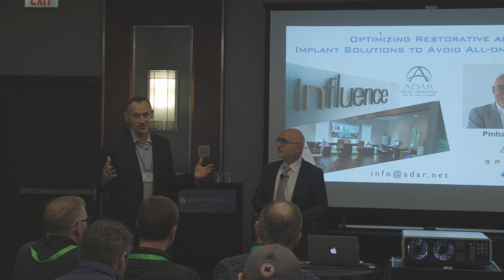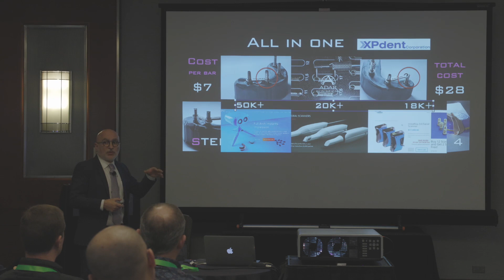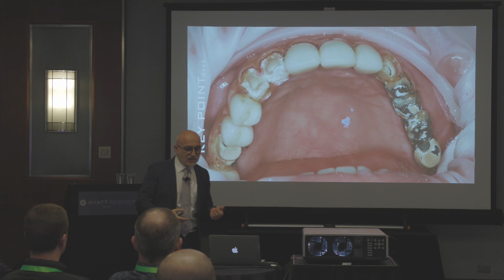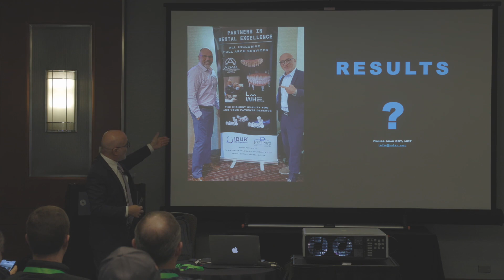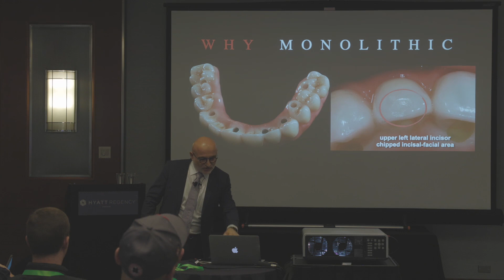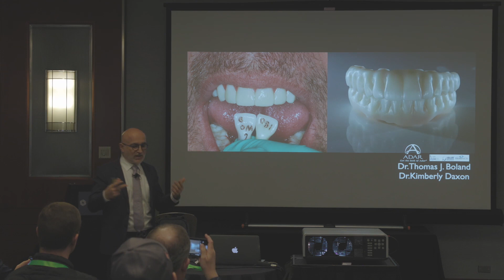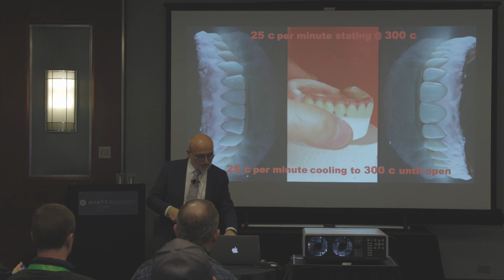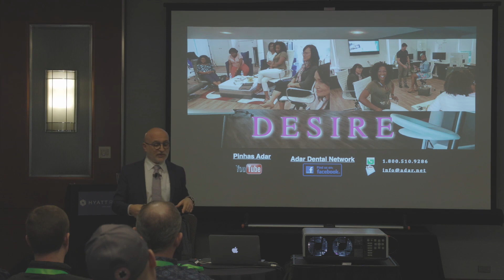LMT 2023 Chicago - Avoid All-On-X Remakes - Adar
In this video, Adar, a dental professional with over 45 years of experience, shares his insights on using zirconia for dental restorations, particularly full arch cases.

He introduces the "Easy Bar" system, designed to improve fit accuracy, reduce fractures, and eliminate the need for full arch impressions.

Adar emphasizes the importance of efficiency, technology, and training to optimize workflows, minimize errors, and increase profitability in dental practices while maintaining high-quality results.

LMT Lab Day Chicago 2023
Presented by B&D Dental Technologies and Pinhas Adar, Owner at Adar Dental Network.